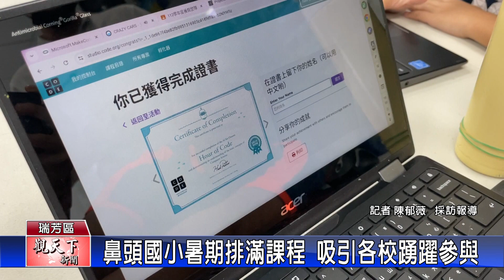1130715觀天下新聞 鼻頭國小暑期排滿課程 吸引各校踴躍參與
暑假已經開始第三個禮拜，鼻頭國小卻也從暑假一開始就安排了許多精彩的課程，這些豐富的課程不但包羅萬象，依照不同梯次有科學營、機器人及空拍機體驗營、資訊和籃球運動營、圓網球及排球營、AI體驗營、走讀山川體驗營等等，規劃動與靜的交替課程，讓孩子在暑假有個歸屬也能學習。